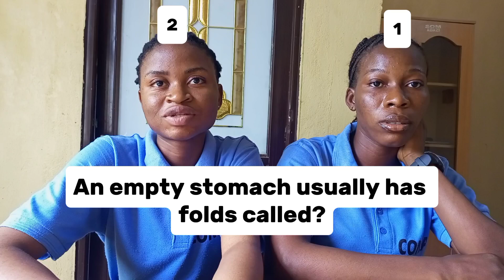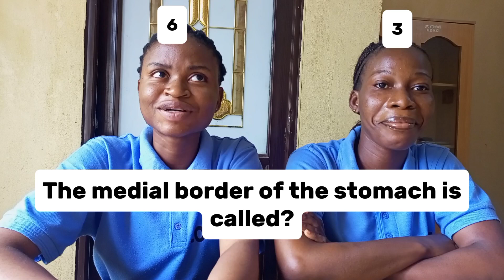You won't forget the STOMACH after watching this quiz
Stomach anatomy quiz
Digestive system quiz
Digestive system questions and answers
Nursing quiz
Anatomy and physiology quiz